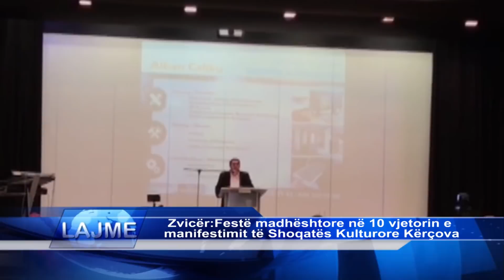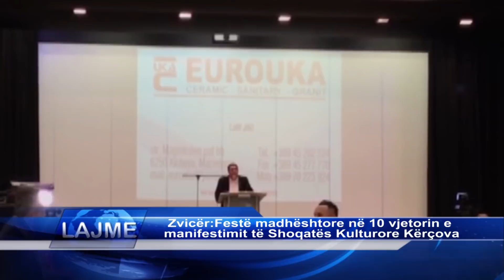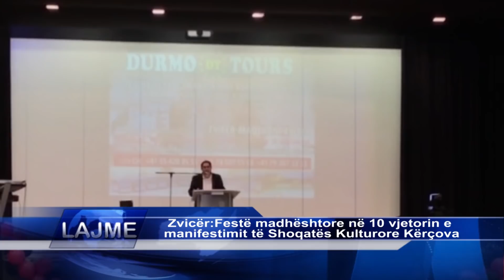Zvicër Festë madhështore në 10 vjetorin e manifestimit të Shoqatës Kulturore Kërçova